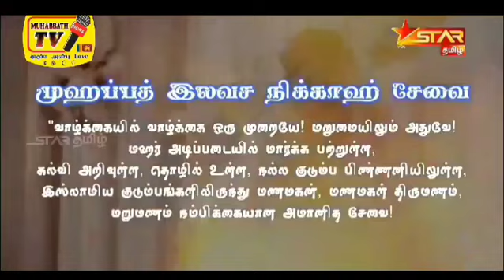நாட்டில் இரத்தினக்கல் துறை மேம்படுத்தப்பட வேண்டும் ஜனாதிபதி வேட்பாளர் சஜித் பிரேமதாச அதிரடி